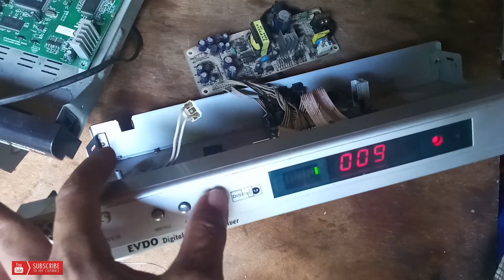cara kanibal receiver matot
cara kanibal recriver matot sangatlah mudah,ikuti videonya

fb.go way

terimakasih